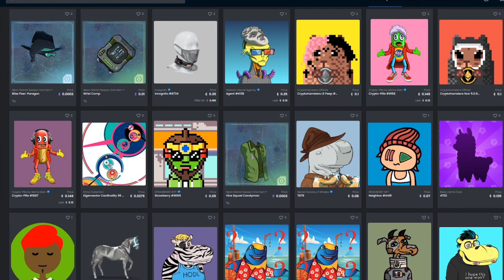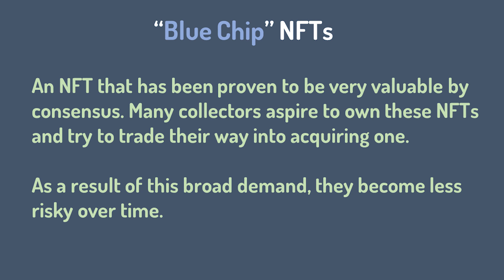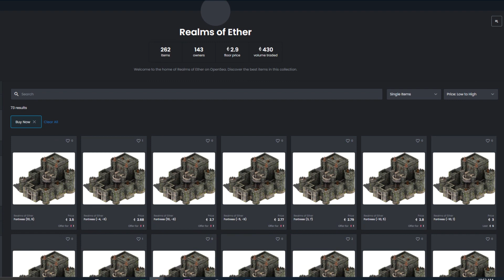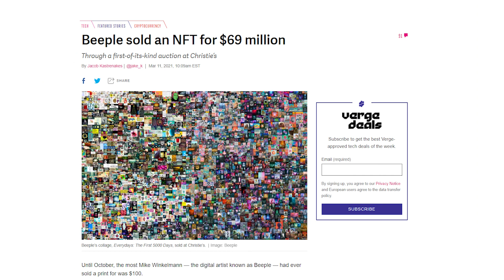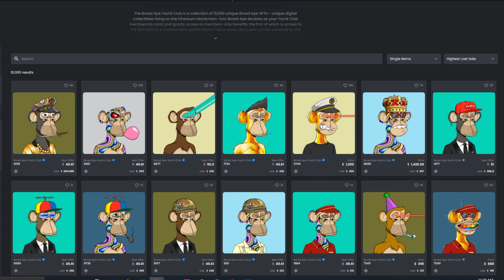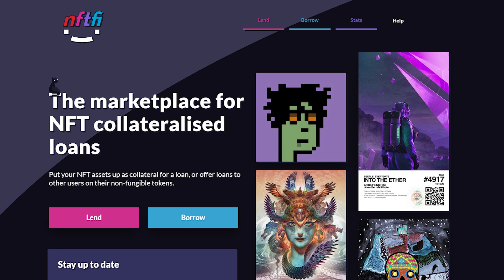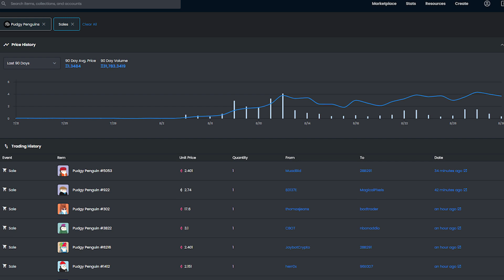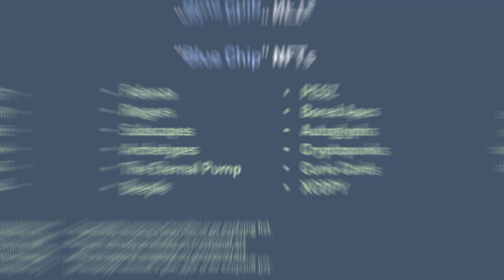The NFTs I'm buying for the long run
In this video I want to talk about "blue chip" NFTs - why they matter and why they're an essential part of my NFT strategy.

First off, what is a blue chip NFT? Well the term comes from stock investing and it doesn't fit perfectly, but here's a definition we can use for now:

A blue chip NFT is an NFT that has been proven to be very valuable by consensus. Many collectors aspire to own these NFTs and try to trade their way into acquiring one. As a result of this broad demand, they become less risky over time.

There are three main paths to blue chip status that I talk about in this video.
1) NFT archeology, aka early NFT projects. Think cryptopunks, curio cards, ether rocks and autoglyphs.
2) NFT art. Think Fidenza and Beeple.
3) Elite brands w/o an anchor from #1 and #2. So far only Bored Apes are hitting this.

Most of the time we spend in the NFT space is spent looking for NFTs that COULD become blue chips. This is high risk high reward, and that's mostly all that we have left because blue chips tend to be very expensive. However - with fractional NFTs we can now get exposure to blue chip NFTs with smaller amounts. And this is becoming a bigger part of my strategy. Why? Because these NFTs are much less likely to go to zero during a bear market and they're much MORE likely to get a huge boost in future demand coming from institutions and traditional millionaire collectors. In this video I'll explain why I honestly think that some of these blue chip NFTs will outperform most cryptocurrencies in the coming years.

where I buy fractional NFTs: fractional.art

0:00 intro
1:48 blue chips and the rest of the market
3:11 what is a blue chip NFT?
3:45 NFT archeology matters
4:16 "new" project - Realms of Ether
5:28 the BEST NFT art
6:54 Elite NFT brands - BAYC as a blue chip?
7:56 Reason #1 why I'm buying blue chips
9:25 Reason #2 why I'm buying blue chips
11:04 here come the institutions!
11:39 the fractional blue chips I bought
12:13 the full list of blue chip NFTs